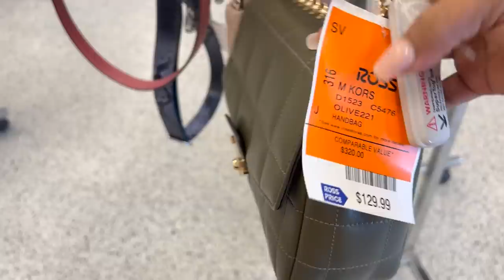HERMOSAS BOLSAS EN ROSS‼️😍 Feliz De Todo Lo Que Encuentro En Mi TIENDA FAVORITA💞